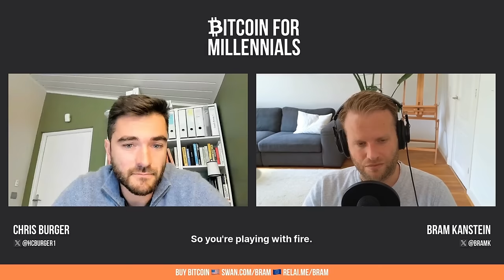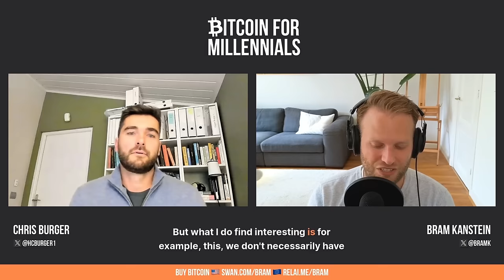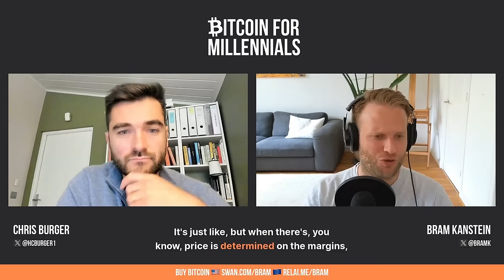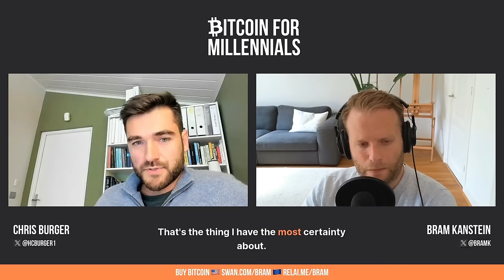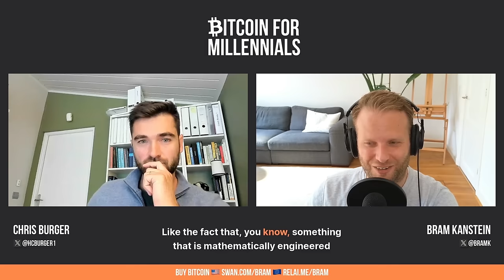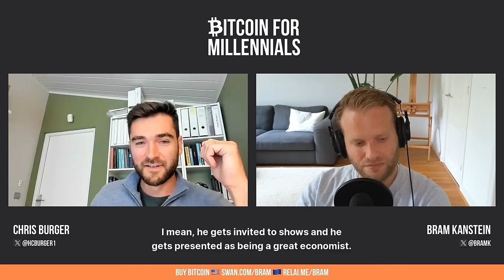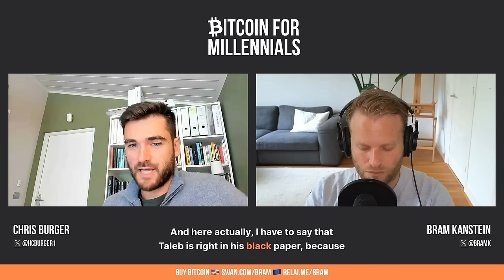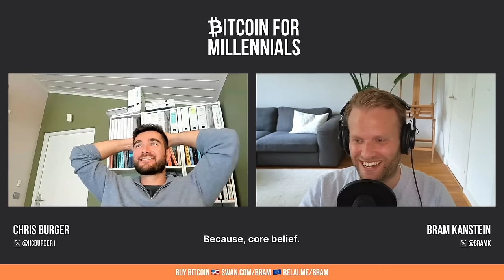Quant Trader: Bitcoin will become the global unit of account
Chris Burger has a PhD in Computer Science and is an experienced CTO, currently building a quant trading company in stealth mode, called Quantodian. He discovered Bitcoin when it hit $1, but only got in when it was $11 ;) Chris was initially skeptical but kept studying the technical aspects of Bitcoin over the years and became a committed Bitcoin maximalist and proponent of the Austrian school of economics. Since 2019, he has been writing extensively about Bitcoin, advocating for its potential to become the dominant unit of account.

*Timestamps* 🕑
00:00 - Introduction and Background
03:02 - Journey into Bitcoin and Austrian Economics Principles
08:56 - Resilience and Conviction in the Bitcoin Space
27:39 - Understanding the Bitcoin Power Law
35:22 - The Mystery of the 'Why' Behind the Power Law
37:38 - Exploring the Power Law Phenomenon
39:28 - Diminishing Returns and Bitcoin's Price
41:42 - Stability and Volatility in Bitcoin
43:06 - Challenges of Bitcoin as Medium of Exchange and Unit of Account
46:09 - Bitcoin's Role as a Store of Value